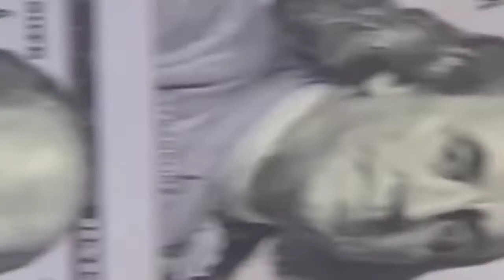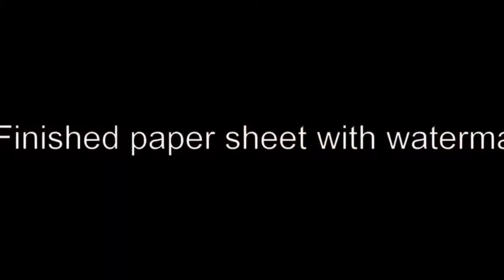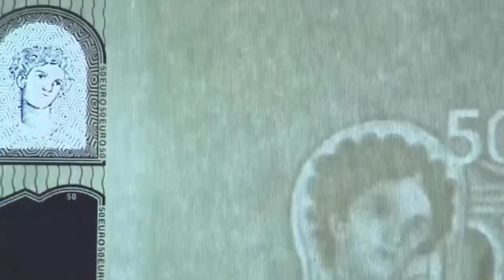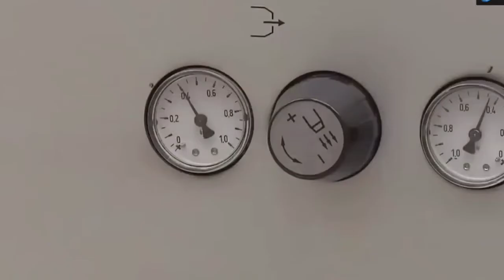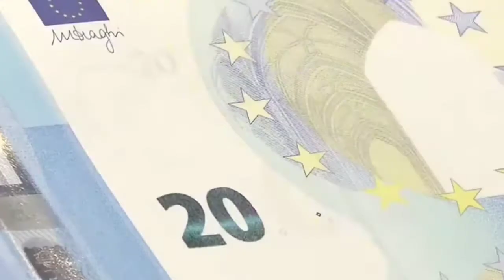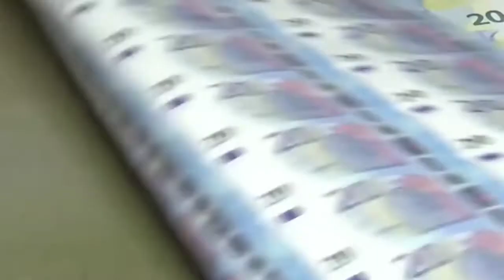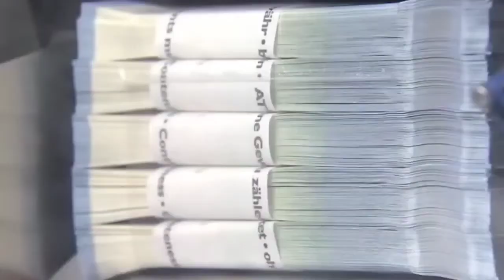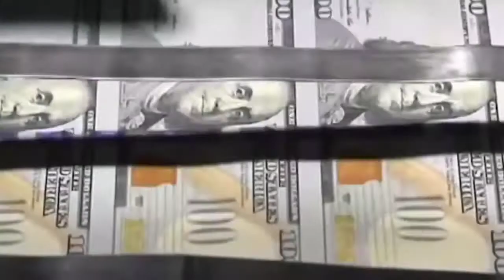How money prints every year.with 1.2 billon population|EP-60|super siddhu interesting facts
How many prints every year.with 1.2 billon population|super siddhu